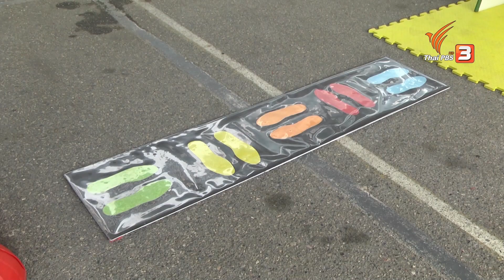Super Fun น้ำนม : ไทยนิยมสงเคราะห์ (31 ธ.ค. 60)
พี่มี้ พี่แหลมคม พาน้อง ๆ โรงเรียนไทยนิยมสงเคราะห์ ไปเล่นเกมในด่าน กระโดดหมุน ๆ, ฝ่าเขาวงกตลึกลับ, ไต่ตาข่ายพิชิตความสูง, แผ่นดินเอียง, ปีศาจมหาภัย และกระโดดบ่อรุ้ง จะสนุกสนานขนาดไหน